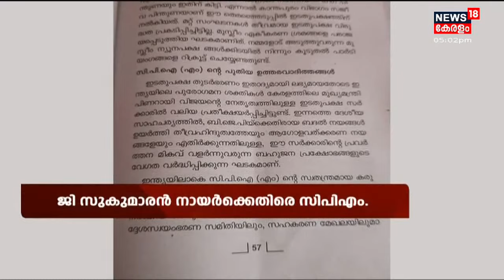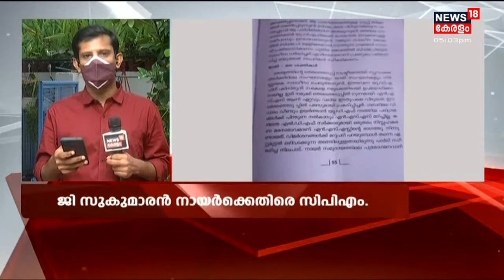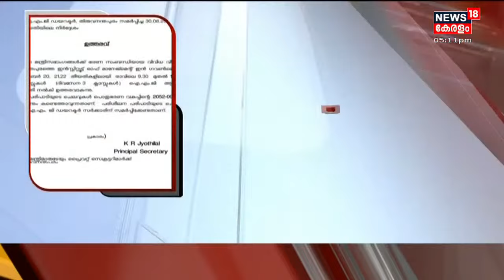Malayalam News @ 5 PM | അഞ്ച് മണി വാർത്ത | 2nd September 2021